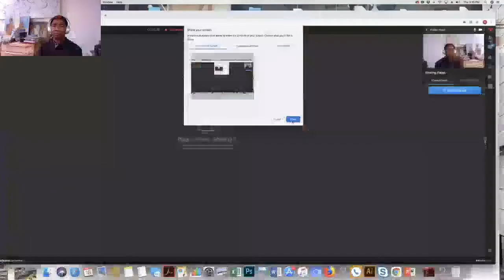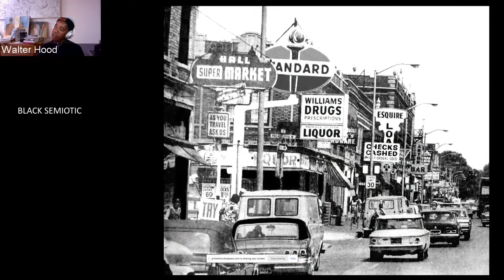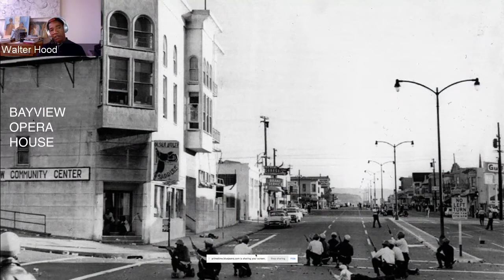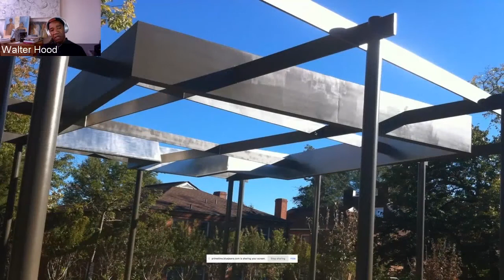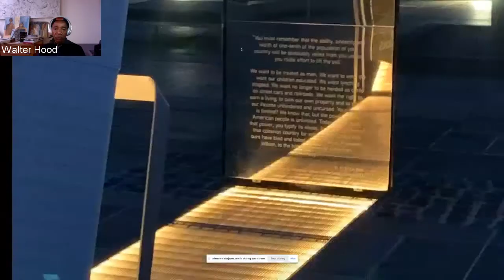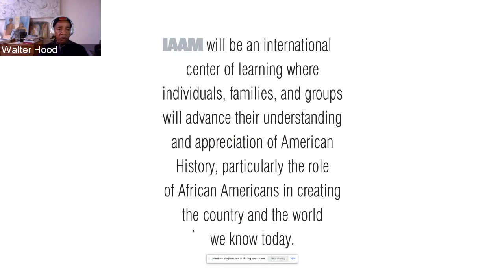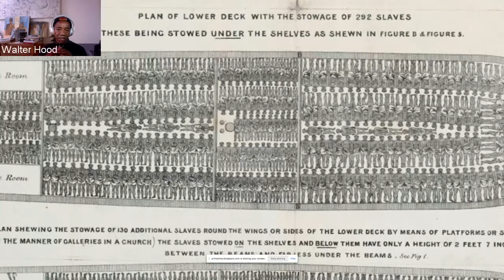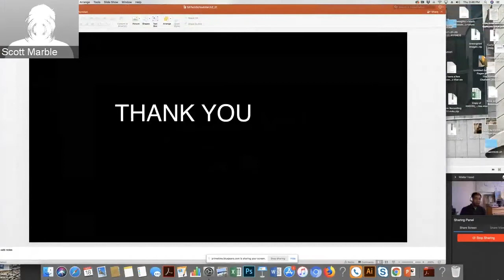Walter Hood | "Black Landscapes Matter" | Lecture Series | 03.18.2021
Walter Hood | "Black Landscapes Matter"

Walter Hood is the Creative Director and Founder of Hood Design Studio in Oakland, California. Hood Design Studio is a cultural practice, working across art, fabrication, design, landscape, research and urbanism. He is also the David K. Woo Chair and the Professor of Landscape Architecture and Environmental Planning at the University of California, Berkeley. He lectures on and exhibits professional and theoretical projects nationally and internationally. He was recently the Spring 2020 Diana Balmori Visiting Professor at the Yale School of Architecture.

Walter creates urban spaces that resonate with and enrich the lives of current residents while also honoring communal histories. Hood melds architectural and fine arts expertise with a commitment to designing ecologically sustainable public spaces that empower marginalized communities. Over his career, he has transformed traffic islands, vacant lots, and freeway underpasses into spaces that challenge the legacy of neglect of urban neighborhoods. Through engagement with community members, he teases out the natural and social histories as well as current residents’ shared patterns and practices of use and aspirations for a place.

The Studio’s award-winning work has been featured in publications including Dwell, The Wall Street Journal, The New York Times, Fast Company, Architectural Digest, Places Journal, and Landscape Architecture Magazine. Walter Hood is also a recipient of the 2017 Academy of Arts and Letters Architecture Award, 2019 Knight Foundation Public Spaces Fellowship, 2019 MacArthur Fellowship and 2019 Dorothy and Lillian Gish Prize.